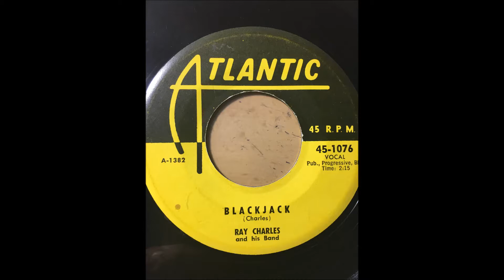Ray Charles - Blackjack bw Greenbacks ATLANTIC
ATLANTIC era maybe the best sound for me...DOWN BEAT (SWING TIME) got CHARLES BROWN style like me friend Steban say...

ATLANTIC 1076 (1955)